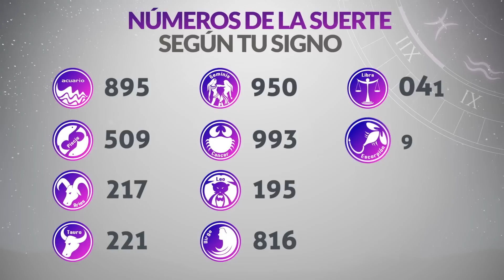Resultados Lotería del VALLE del Miércoles 22 de Marzo de 2023 | PREMIO MAYOR 😱💰🚨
Resultado de la loteria del Valle Miércoles 22 de Marzo de 2023
Ultimo resultado de sorteo de la loteria del Valle
lotería meta
loteria valle
loteria del valle ultimo sorteo
valle loteria
resultado valle
lotería del valle hoy en vivo
loteria meta ultimo sorteo
loteria del valle noche
loteria meta hoy
valle loteria ultimo sorteo
resultado lotería del valle último sorteo
loteria valle noche
sorteo valle
último sorteo de valle
valle loteria hoy
que cayó la lotería del valle
resultados loteria meta
último sorteo de lotería del valle
lotería del valle último resultado
sorteo loteria del valle
loteria del valle estadisticas
valle resultados
loteria valle anoche
loteria del valle hoy noche
resultado loteria valle hoy
sorteo de la lotería del valle
resultado de valle hoy
loteria meta ayer
valle anoche
loteria de valle noche
loteria del valle ultimo sorteo hoy
resultado valle ayer
loteriadelvalle resultados ultimo sorteo
loteria del valle ayer noche
loteria valle estadisticas
el resultado de la lotería del valle
ultimos resultados loteria del valle
último sorteo la lotería del valle
resultado de lotería del valle anoche
sorteo de valle
valle loteria ayer
resultado de valle noche
valle loteria noche
loteria del valle noche hoy
que cayó la lotería del valle anoche
estado de la lotería del valle
resultados de la lotería del valle anoche
qué cayó valle anoche
ultimo sorteo loteria meta
qué número cayó la lotería del valle
premios secos lotería del valle
resultados de la lotería del valle de anoche
loteria meta resultados
resultados de la lotería del valle de ayer
resultado del valle anoche
lot valle ultimo sorteo
que cayo valle ayer
loteria del valle a que hora juega
lotería del valle lotería del valle
sorteo valle hoy
loteria meta noche
resultado loteria meta ayer
loteria del valle ultimos resultados
sorteo loteria del valle hoy
loteria del valle en vivo
valle loteria resultado
qué cayó lotería del valle
resultado de valle de hoy
resultado de lotería del valle último sorteo
de la lotería del valle
resultado de valle de anoche
resultado de valle último sorteo
lotería del valle sorteo
resultados de la lotería del valle del día de ayer
resultado loteria de valle ultimo sorteo
loteria del valle sorteo 4552
los resultados de la lotería del valle
resultado la lotería del valle anoche
lotería meta anoche
estadísticas de la lotería del valle
la lotería del valle anoche
loteria del valle a que horas juega
cayó la lotería del valle
resultado lotería del valle de ayer
el último sorteo de la lotería del valle
sorteo loteria valle
secos loteria del valle ultimo sorteo
valle último resultado
www loteria del valle
resultado de lotería del valle hoy
resultado lotería de valle anoche
resultado de valle ayer
resultado de loteria del valle ultimo sorteo con sus secos
loteria del valle noche ayer
numero ganador loteria del valle